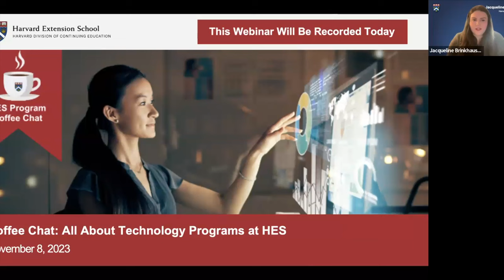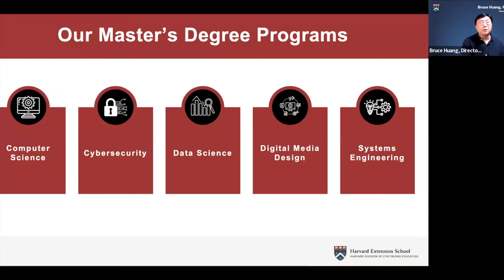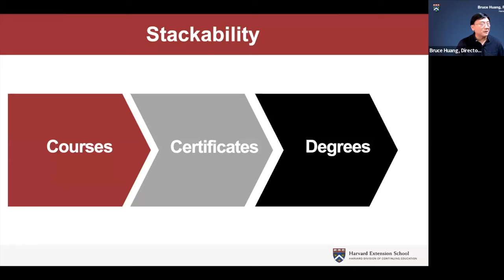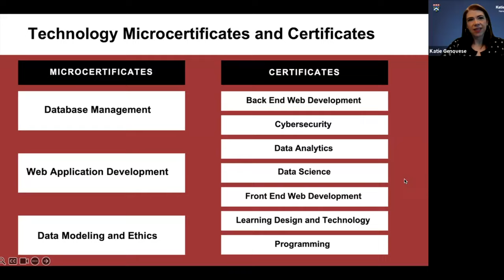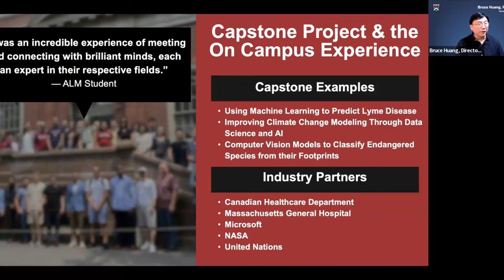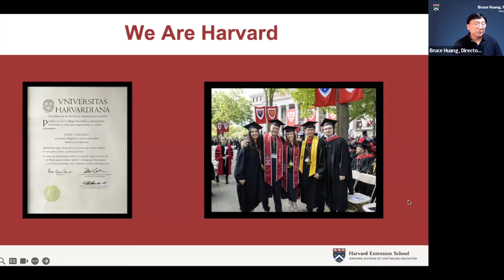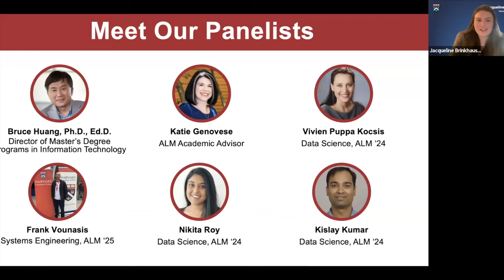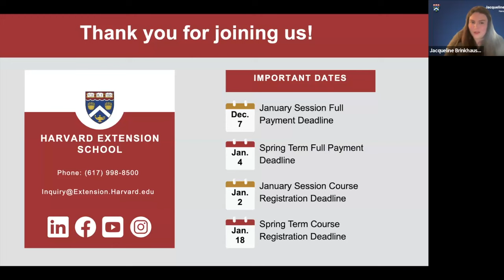Coffee Chat: All About Technology Programs at HES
Are you interested in learning more about technology graduate degree programs at Harvard Extension School? Attendees joined us for an informational webinar on November 8, where they had the opportunity to connect with the program director, academic advisor, and alumni.